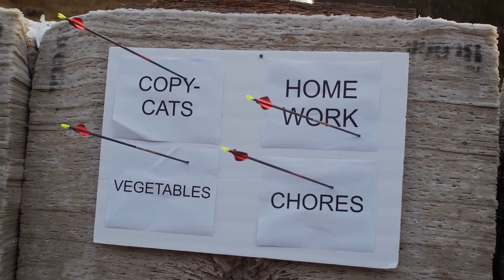8 ประโยชน์ของการยิงธนูลับเฉพาะ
ขอบคุณที่ดูครับและแชร์และกดติดตามเพื่อรับชมวิดีโอต่อไปของผมด้วยครับ (Wattanar Tongtipsukon)
เน้นดูให้จบเพื่อที่จะได้เรียนรู้ประโยชน์

8 ประโยชน์ของการยิงธนูลับเฉพาะ
กีฬายิงธนูต้องการความแม่นยำ การควบคุม การโฟกัส ความสามารถทางกายภาพ และความมุ่งมั่น นักกีฬาชั้นนำฝึกฝนทุกวันและครั้งละหลายชั่วโมง แต่แม้แต่การยิงธนูเพื่อสันทนาการก็มีประโยชน์มากมายต่อสุขภาพของคุณ ไม่ว่าจะฝึกในร่มหรือกลางแจ้ง แข่งขันหรือเข้าสังคม – และแม้บ่อยครั้งจะถูกมองว่าอยู่กับที่ – การยิงธนูช่วยให้คุณกระฉับกระเฉง เผาผลาญแคลอรี และอยู่ในสภาพจิตใจที่ดีขึ้น

นี่คือเหตุผลแปดประการว่าทำไม...
1. ออกกำลังกาย
การยิงธนูเป็นกีฬาที่ทุกคนสามารถฝึกได้ ไม่จำกัดอายุ เพศ หรือความสามารถ ในขณะที่การวาดคันธนูนั้นใช้พลังงาน เช่นเดียวกับการเดินไปยังเป้าหมายจนสุดทางเพื่อเก็บลูกธนู ระหว่างการแข่งขันกีฬาโอลิมปิกลอนดอน 2012 The Economist ได้  เปรียบเทียบการใช้แคลอรี่ในการคว้าเหรียญทองโอลิมปิกกับกิจกรรมอื่นๆ อีก 10 นาที เช่น การเต้นรำ ดำน้ำตื้น กวาด และดูดฝุ่น

ระหว่างทางไปสู่การขึ้นโพเดี้ยมโอลิมปิก นักธนูชายคนหนึ่งเผาผลาญแคลอรีได้ประมาณ 1,084 แคลอรี ซึ่งน้อยกว่าผู้หญิงในการวิ่งมาราธอนเพียง 747 แคลอรี แต่มากกว่า 1,054 ของผู้ชายที่วิ่ง 100 เมตร (ใช่ กรอบเวลาต่างกัน - แต่ประเด็นนั้นถูกต้อง!)

ในทัวร์นาเมนต์ นักยิงธนูจะเดินประมาณแปดกิโลเมตร (5 ไมล์) ต่อวันและสามารถเผาผลาญแคลอรีได้ 100 ถึง 150 แคลอรีทุก 30 นาที

2. ความแข็งแกร่ง
ในการออกกำลังกายที่ต้องใช้แรงระเบิดสั้นๆ จากกล้ามเนื้อแกนกลางลำตัว การโค้งคำนับจะทำให้เกิดความตึงเครียดที่หน้าอก มือ แขน และกล้ามเนื้อหลังส่วนบนที่ใหญ่ และพื้นที่ที่ไม่ใช่แกนของกายวิภาคของคุณ เช่น rotator cuffs ซึ่งรองรับคุณ ไหล่ การทำซ้ำการเคลื่อนไหวนี้อย่างถูกต้องและต่อเนื่องทำให้เนื้อเยื่อเหล่านี้แข็งแรง

3. การควบคุม
นักยิงธนูเรียนรู้ที่จะรักษาสมาธิกับกิจวัตรการยิงของตน โดยหลีกเลี่ยงสิ่งรบกวน เช่น ลม ระยะทาง เสียง และคู่แข่งเพื่อยิงธนูที่สมบูรณ์แบบ การควบคุมนั้นเป็นประโยชน์ต่อด้านอื่น ๆ ของชีวิตเช่นกัน

4. การประสานงาน
ขั้นตอนนั้นจำเป็นต้องสร้างช็อตที่ดีรวมกันเพื่อสร้างกิจวัตรที่มีความแม่นยำสูงซึ่งต้องฝังแน่นในความทรงจำของกล้ามเนื้อของนักธนูและจิตใต้สำนึก มีอะไรเกิดขึ้นมากมายพร้อมๆ กัน และด้วยข้อผิดพลาดเพียงเล็กน้อยเท่านั้น การประสานกันของการเคลื่อนไหวทั้งหมดนี้แทบจะเป็นสัญชาตญาณ

5. ความอดทน
การยิงธนูนั้นง่ายต่อการเรียนรู้ แต่ยากที่จะสมบูรณ์แบบ ถึงแม้จะสนุก แต่ก็น่าหงุดหงิด และความอดทนในทางปฏิบัติเป็นสิ่งสำคัญสำหรับอนาคตระยะยาวในวงการกีฬา การมีความมุ่งมั่นที่จะทำซ้ำเทคนิคอย่างแม่นยำจะทำให้คุณเป็นนักธนูที่ดีขึ้นและเป็นคนที่ดีขึ้น!

6. ผ่อนคลาย
การอยู่นิ่งและแม่นยำภายใต้แรงกดดันเป็นความสามารถที่นักยิงธนูพัฒนาขึ้นโดยควบคุมการหายใจ สมาธิ และความกังวลใจ เมื่อคุณยิงได้ดี ชั่วโมงสามารถผ่านไปในชั่วพริบตา และเท่าที่กีฬาสามารถเข้ากับคนง่าย เมื่อคุณอยู่ในเส้น การยิงธนูเป็นเรื่องของคุณเท่านั้นและธนูของคุณ ช่วงเวลาที่เหมาะสำหรับการทำสมาธิภายใน

7. ความมั่นใจในตนเอง
แม้แต่ในการแข่งขัน คู่ต่อสู้ที่ยิ่งใหญ่ที่สุดของนักธนูก็คือตัวเขาเอง การระบุสิ่งที่ต้องปรับปรุงและการกำหนดเป้าหมายที่ชัดเจนนั้นเป็นเรื่องง่าย เพราะผลลัพธ์ทั้งหมดขึ้นอยู่กับคะแนนที่วัดได้ง่าย ความก้าวหน้าสร้างความมั่นใจ และไม่มีกีฬาใดที่จะวัดผลได้ดีไปกว่าการยิงธนู

8. เข้าสังคม
มีกีฬาน้อยมากในโลกที่อนุญาตให้ผู้เล่นที่ดีที่สุดในโลกแข่งขันกับเป้าหมายกับคนที่เพิ่งมาใหม่ การแข่งขันยิงธนูมักจะไม่มีอุปสรรค – และทำให้เกิดมิตรภาพระหว่างบุคคลจากทุกสาขาอาชีพ คุณไม่มีทางรู้ว่าคุณจะลงเอยด้วยเป้าหมายกับใครต่อไป